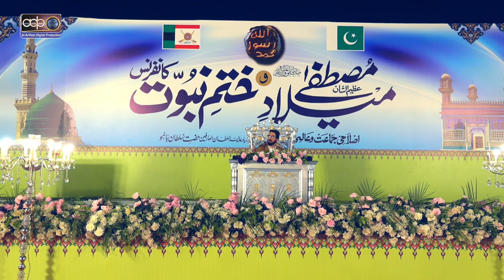Aqeeda Khatm e Nabuwat SAWW | Complete Speech | Sahibzada Sultan Ahmed Ali Sb | 7 September 2024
عقیدہ ختمِ نبوت ﷺ
قومی و آئینی ذمہ داریاں

ہر نوجوان کے لئے سننا لازم ہے